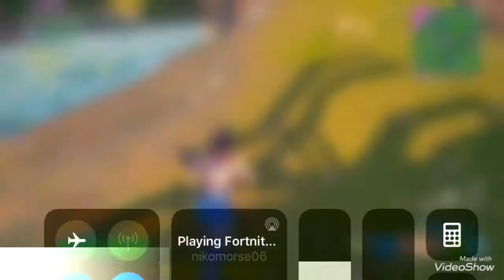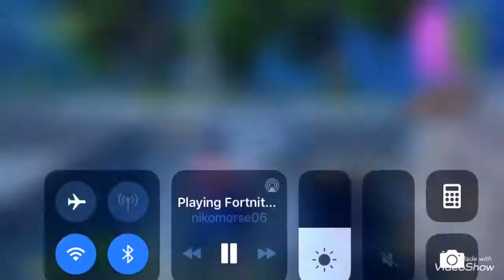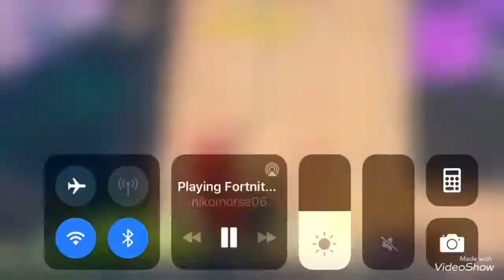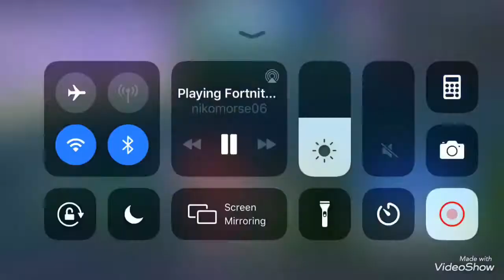Adams Birthdays Win